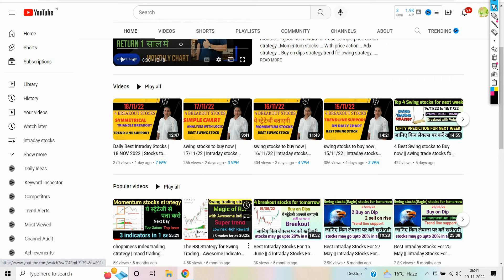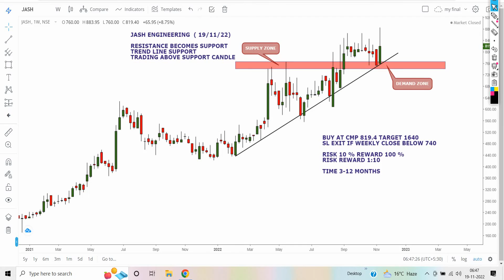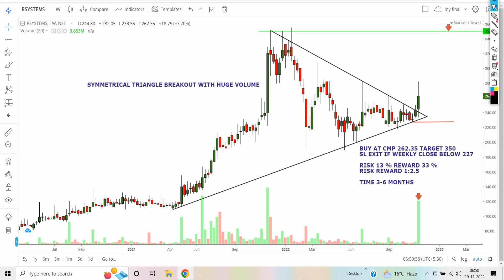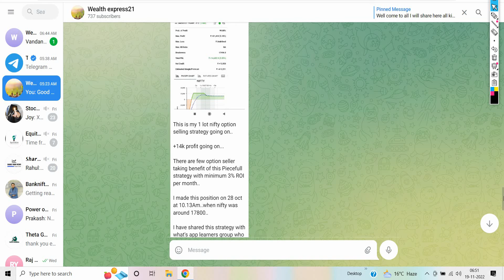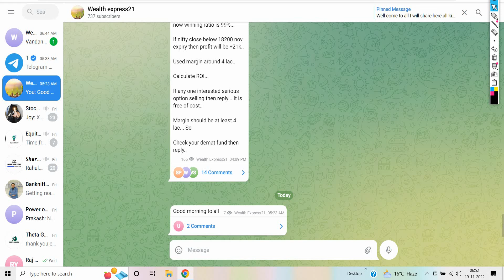multibagger stocks to buy now | short term stocks for 2023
multibagger stocks to buy now india | stocks to buy now | short term stocks for 2023 ||

multibagger stocks to buy now india | short term stocks to buy now | stocks to buy now |

Are you looking for a way to make money while you're on vacation? With this program, you can make money while you're away by investing in a range of stocks.

This program is perfect for anyone who wants to make some extra money while they're on vacation. By investing in a range of stocks, you can ensure that your portfolio is diversified and will experience minimal risk. With this program, you can make money while you're away and have a lot of fun too!

Hello My dear Investor, in this video I have explained 2 multibagger stocks for portfolio with weekly chart analysis...good risk reward for trade...simple price action strategy...Momentum stocks. With price action... Adx strategy... Buy on dips strategy
Best swing trading strategy on weekly chart.. Easy chart setup explain in hindi... Portfolio stocks ... Donchian channel strategy with rsi indicator... Low risk high reward setup..

1.JASH
2.RSYSTEMS

multibagger stocks
smartmantra
stocks to buy now
wealth express
short term stocks to buy now
short term stocks idea
stock
breakout stocks 2022
multiyear breakout stocks 2022